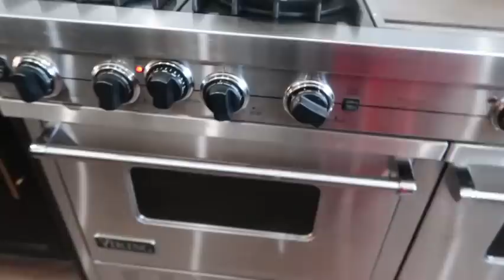HOW WE GOT ALONG ON THANKSGIVING